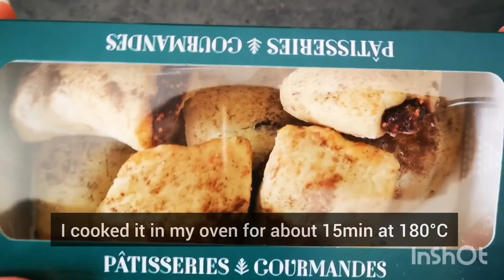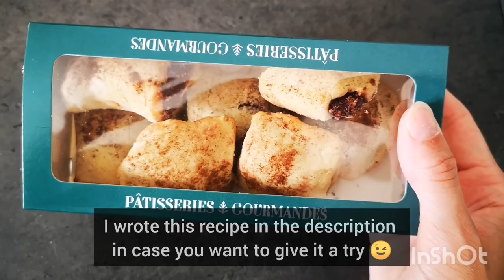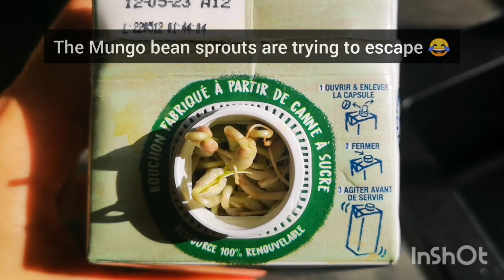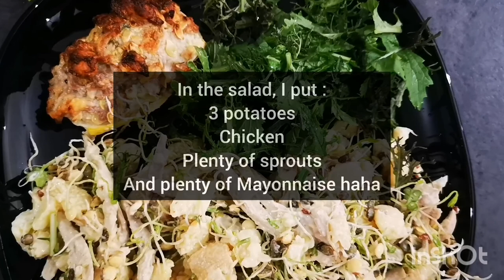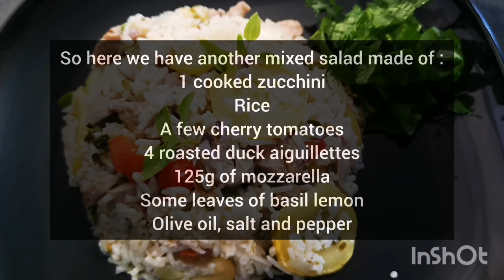Cooking 5 COOL MEALS to enjoy the Last Days of Summer - Walking in NATURE - Gorgeous Lights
That was the last days of summer. I decided to fully enjoy them. I don't want to miss a single second.
And to me, enjoying the summer is about nature and eating 😂

I hope you'll enjoy the peaceful nature of the South of France and that you'll be inspired by the cool meals I made lately.

00:00 Introduction
00:29 Cooking Fig biscuits
02:04 Walking in an alley of plane trees
02:50 Growing sprouts
04:15 Mixed salad and left overs (stuffed zucchini)
05:28 Walking in nature
06:44 Second mixed salad
09:12 Scramble eggs, cake and stuffed zucchini again
10:06 Walking along a French lovely castle

🍪 Fig biscuits
400g of fig compote
Then I made the batter with :
170g of flour
20g of cornflour
20g of ground almonds
80g of butter
20g of sugar
Baking powder
1 egg
1 little spoon of Cinnamon

🧆 Mixed Salad made of left overs
3 potatoes
Chicken
Plenty of sprouts, here radish, cabbage and lentils
Mayonnaise

🥒 Stuffed Zucchini
1 zucchini
1 egg
A little bit of sausage or minced meat
1 clove of garlic
Half an onion or a little shallot
Some leaves of parsley
A few leaves of mint (not too much, the taste is pretty strong, here I used like 4 leaves for 1 zucchini)
Salt and pepper, olive oil
You can add also spices like thyme a d rosemary or like cumin if you wish ☺️
One slice of bread soaked in milk

1 - Cut the zucchini lengthwise
2 - Take off the inside of the zucchini
3 - Mince it
4 - Add it to all the ingredients (also all minced)
5 - Mix it
6 - Put it back in the skin of the zucchini

🥗 Second mixed salad :
1 cooked zucchini
Rice
A few cherry tomatoes
4 roasted duck aiguillettes
125g of mozzarella
Some leaves of basil lemon
Olive oil, salt and pepper

🍞 Cake
The batter is made of :
1 egg
Half a yogurt
80g of flour

And you can add many things in it.
Here I added bacon and green olives